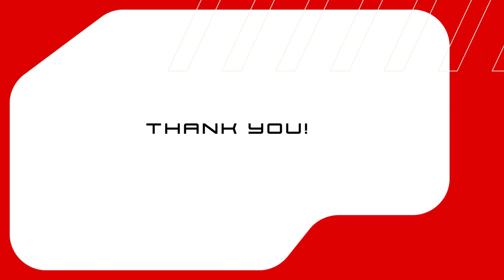Manhole Composite Cover Market | Consumer Goods | Market Share | Size | Demands | Press Release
Manhole Composite Cover Market research report provides comprehensive information on the market. It also includes in-depth information about Market Drivers, Opportunities, Market Restraints, Market Growth Challenges and Cumulative Growth Analysis. Moreover, the report also provides an in-depth analysis of the Manhole Composite Cover Market by identifying key players. The report also examines the competitive landscape of the Manhole Composite Cover Market industry and analyses its impact on the growth of this market over the next few years. The segmental analysis focuses on revenue and forecast for the period 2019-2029.

Composite Manhole Covers are manufactured from a resin and glass fibre mixture similar to fibreglass an enviromentally friendly alternative to traditional iron covers. A manhole cover or maintenance hole cover is a removable plate forming the lid over the opening of a manhole, an opening large enough for a person to pass through that is used as an access point for an underground vault or pipe. It is designed to prevent anyone or anything from falling in, and to keep out unauthorized persons and material.

The competitive landscape analysis of the Manhole Composite Cover market is primarily focused on expanding the growth of the Manhole Composite Cover market with new return type innovation, business expansion, and the increasing presence of a range of manufacturers operating has led to growing demand for the market.

Prime Composites
EJ Group Inc.
Eagle Manufacturing Company
Fibrelite Composites
Saint-Gobain PAM UK
POLIECO ITALY
Ducast Factory LLC
Hygrade Water NZ
Manhole Covers Limited
Aliaxis
HUBER
HYDROTEC Technologies AG
Crescent Foundry
Terra Firma Industries
BrisCover
Ferrotech Structurals
M.M. SRL
Neenah Foundry
SPF COMPOSITES
Amlite
TONGÜN Pano
Clark Drain
.J.R. Hoe, Bass & Hays Foundry, Inc
MC PVC Pipes Limited
Forecourt Solutions

Axiom Market Research & Consulting™
3 Germay Dr. Ste 4 - 4666